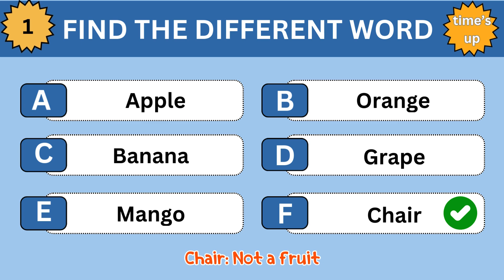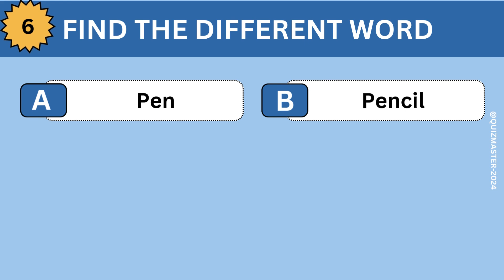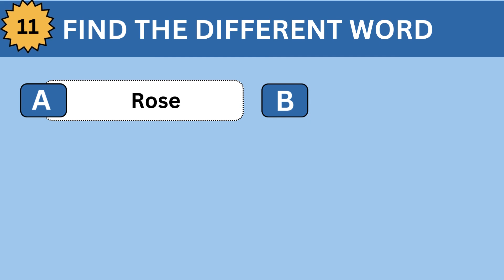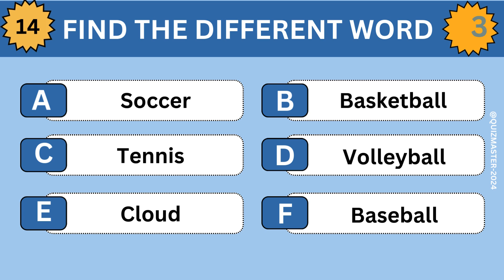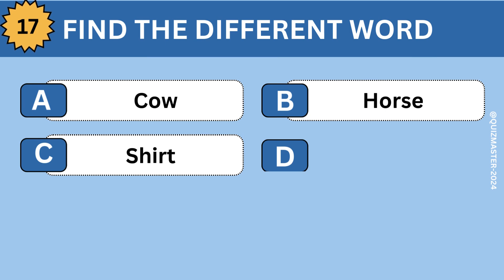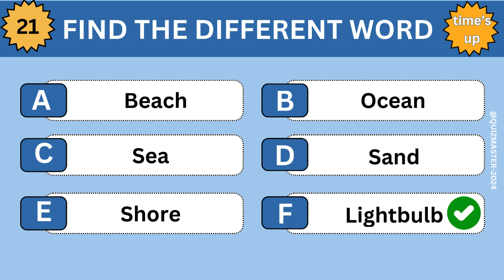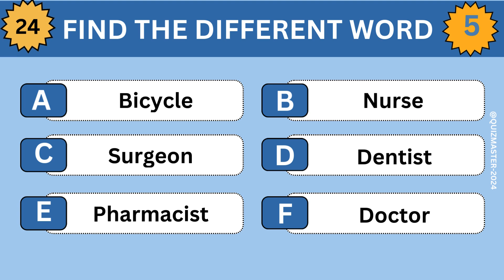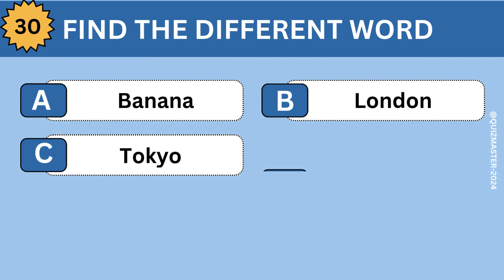Can You Find the Odd One Out in Just 5 Seconds? part 6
In this fun and engaging activity, students will be presented with a list of six words. Their task is to identify the one word that doesn't belong with the others based on its meaning, category, or characteristics. This exercise sharpens critical thinking, vocabulary, and categorization skills while encouraging students to analyze and compare word relationships. Perfect for brain teasers, warm-ups, or group activities! . #SpotTheOddOne CriticalThinking VocabularyGame BrainTeaser!